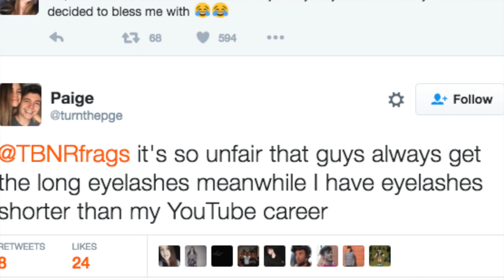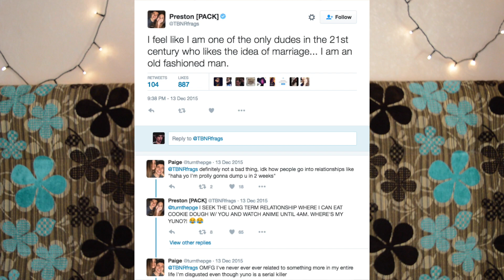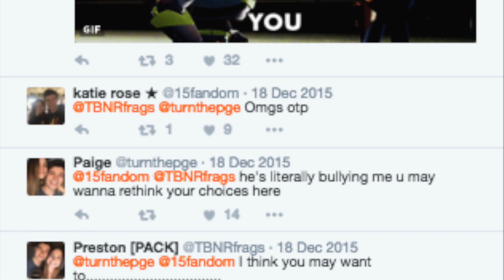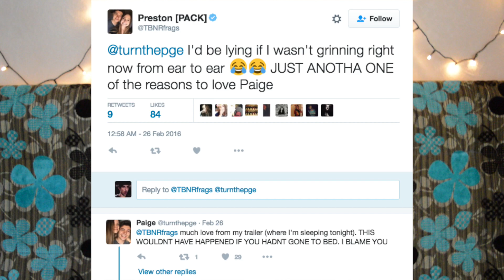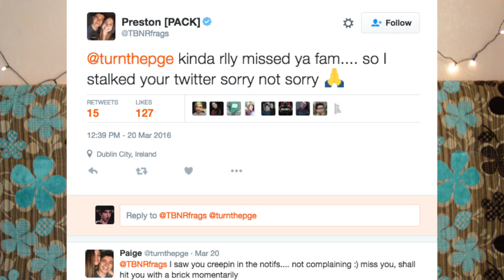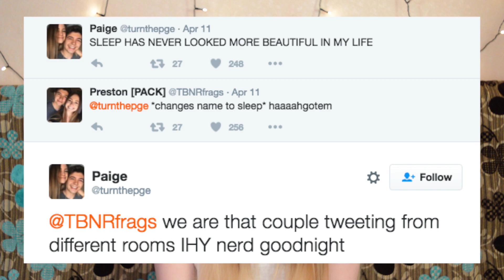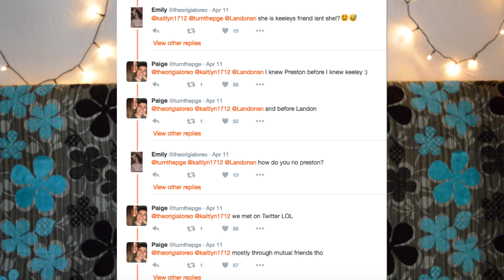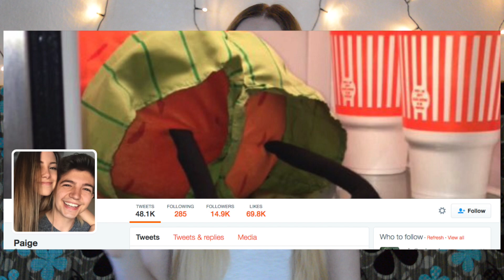PrestonPlayz' EX-GIRLFRIEND turnthepaige || Neda T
This video was created a few years ago, back then Preston dated a girl named Paige. Now he is married to a different girl named Brianna.